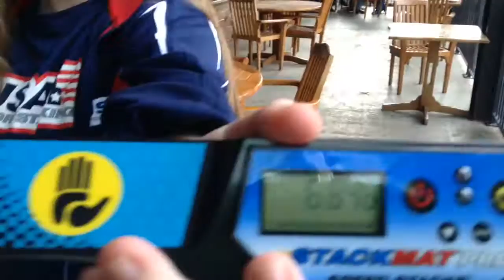Stacking at the House of Blues!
Title says all! Not only is this my new best stacking in public, but this is also my new best stacking outside! :-D